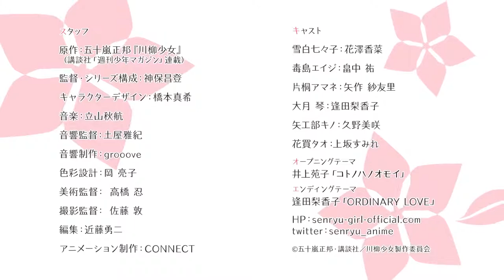TV [ senryuu shoujo] [Temporada Primavera 2019] [Nuevo trailer]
Nuevo trailer del anime " senryuu shoujo"